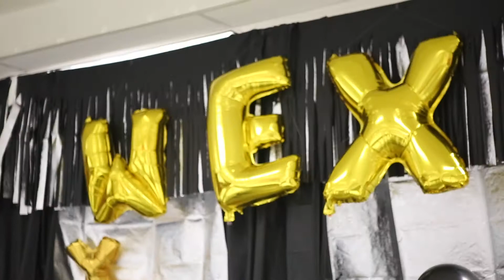WEX 10th Anniversary Service - Grace Bible Church Wailuku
Grace Bible Church Wailuku celebrates its 10th anniversary on Maui, Hawai'i.